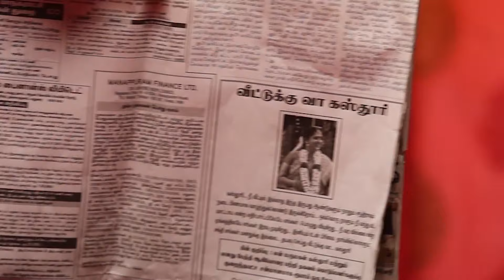அம்மா,Registration முன்னாடியே வச்சிகிட்டா சொத்து நமக்கு தான்| Kanaa | Full Ep 461 | Zee Tamil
Mangamma assures Sivagami that their plan to acquire the wealth will succeed. Chandrashekar waits for Kasturi. While looking for Kasturi, Rishi comes across a piece of evidence.

Producer/Star Cast: Darshan Ashokan, Vishnu Unnikrishnan, Keerthana, Ananya, Sundaram

Anbarasi, an innocent village girl, dreams of making a name for herself in sports but faces numerous obstacles. Will she manage to tackle the hurdles and fulfill her dream?

Kanaa - Full Ep - 461 - Anbarasi, Vishwa, Kasturi - Zee Tamil